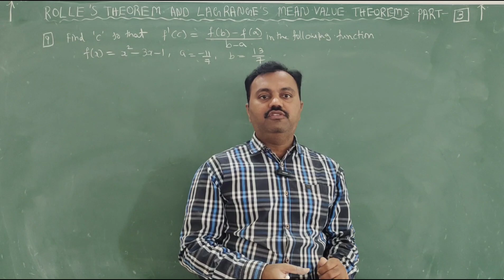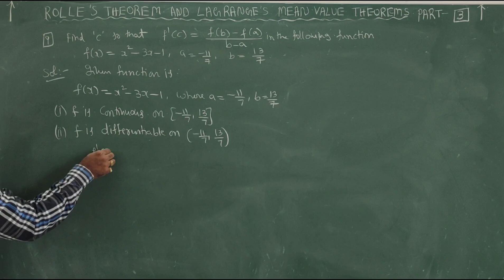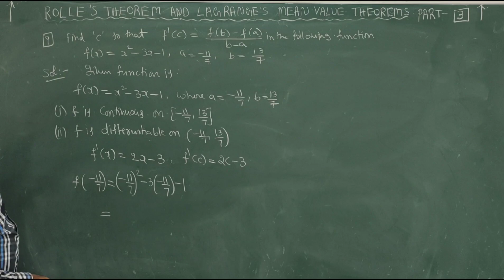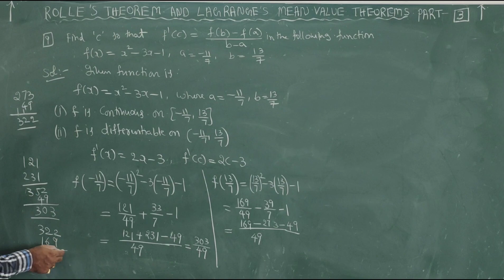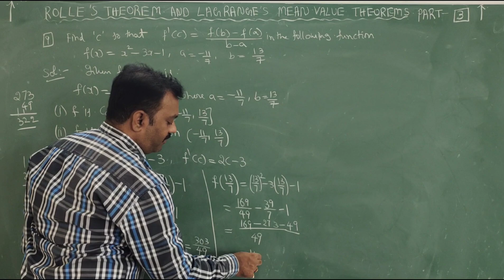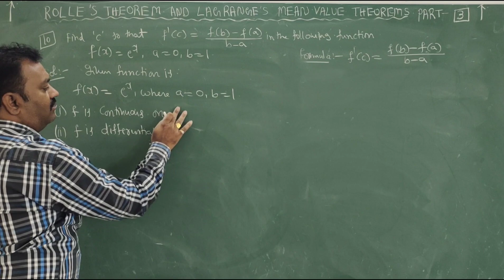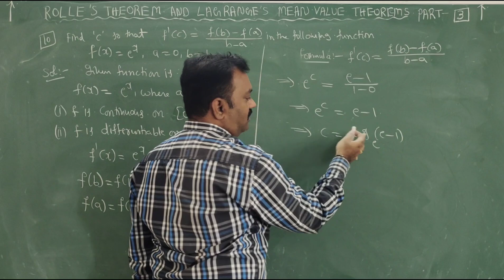ROLLES AND LAGRANGES MEAN VALUE THEOREMS II PART 3